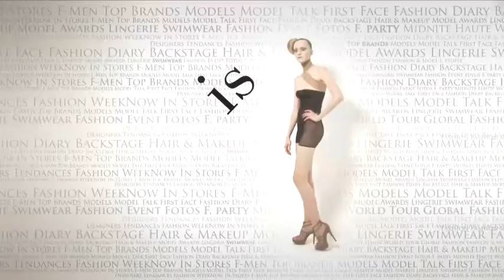fashiontv | FTV.com - ANDREW MACKENZIE -BACKSTAGE-UOMO A/I 08-09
Download the FashionTV+ app, and stay tuned:
Andrew McKenzie  menswear fall/winter 2008-09 backstage. Milan fashion Week. Interviews with models and Andrew Mckenzie atmosphere